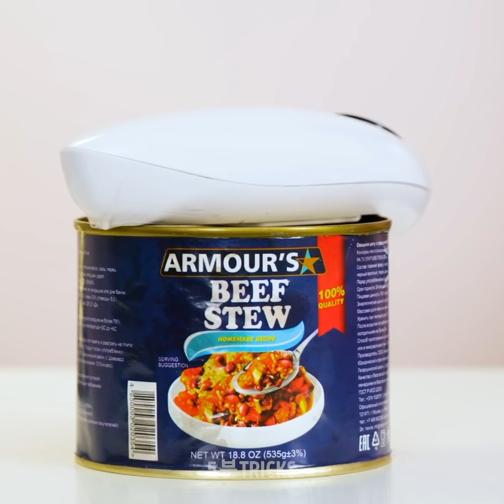여러분의 요리 속도를 높여 줄 새로운 멋진 부엌 도구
요리사와 요리를 사랑하는 분들, 모여보세요! 음식은 삶의 매우 중요한 부분이고, 이 말은 우리가 부엌에서 식사를 준비하는 데 상당한 시간을 보낸다는 뜻이죠. 자, 여러분에 대해 잘 모르지만, 가능한 요리 시간을 짧게 하는 게 낫겠어요. 결국, 요리의 가장 좋은 부분은 직접 만든 걸 먹는 거잖아요! 오늘은 여러분의 요리 속도를 높여 더 빨리 먹는 과정에 도달할 수 있도록 도와줄 몇 가지 도구를 준비했어요.

우선, 아침 과일을 단 몇 초 만에 얇게 잘라 줄 바나나 커터를 보여줄게요! 그리고 나서, 베이킹을 훨씬 더 빠르게 해 줄 멋진 달걀 거품기를 확인해 보세요. 과일을 낭비하는 건 싫죠. 그럼 이 비디오에 나오는 멋진 과일 껍질 깎는 도구를 사용해 껍질을 벗겨보는 건 어떨까요? 한 번 확인해 보세요. 여러분도 아마 하나 장만하고 싶어질 거예요! 그리고 여기에 더해서 간식을 더 오랫동안 신선하게 유지하는데 도움을 줄 봉지 밀봉기도 있어요!

타임스탬프:

0:09 – 바나나 커터

2:40 – 달걀 거품기

6:14 – 과일 껍질 까는 도구

8:19 – 봉지 밀봉기

10:13 – 주방 정리함

우리 체널들을 구독하세요~~~